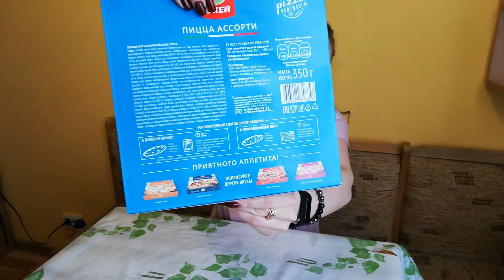Замороженная пицца ОКей за 99 РУБЛЕЙ | Я РАЗОЧАРОВАНА!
В этом видео я пробую замороженную пиццу с гипермаркета Окей.